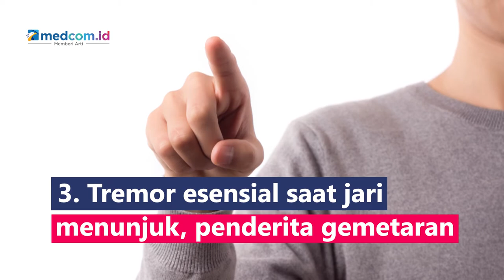Tremor Pengertian, Penyebab, dan Jenisnya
Tremor adalah penyakit yang ditandai dengan bergetarnya bagian tubuh, umumnya ia akan bergetar 8 kali per menit. Tremor biasanya disebabkan oleh faktor seperti kurang tidur terlalu banyak konsumsi kafein, lapar, setelah olahraga, emosional seseorang, penuaan, hipoglikemia, lelah otot, gagal ginjal, atau kecanduan alkohol. Berdasarkan jenisnya, tremor digolongkan menjadi 5 bagian:
1. Tremor postural muncul ketika tidur pada posisi tertentu
2. Tremor kinetik akan gemetaran saat mengambil barang
3. Tremor esensial saat jari menunjuk, penderita gemetaran
4. Tremor task-specific mengalaminya saat melakukan satu kegiatan
5. Isotonik tremor kambuh bila menggenggam tangan terlalu keras